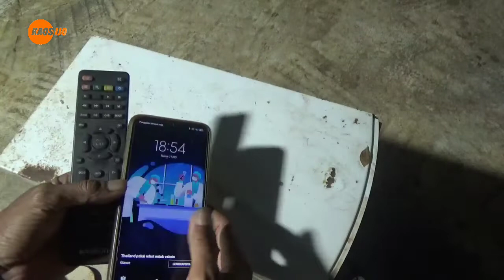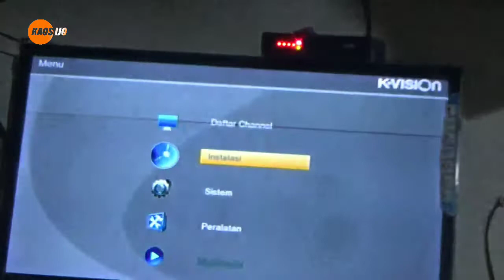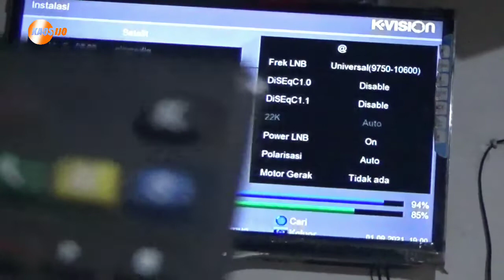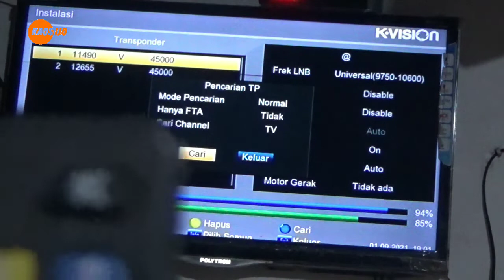cara memperbaiki Remote yang susah di pencet